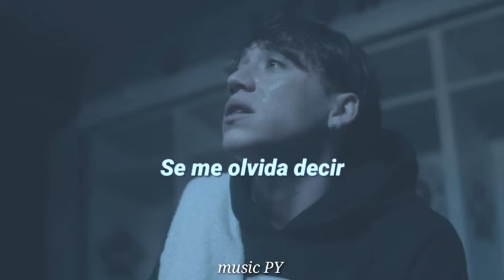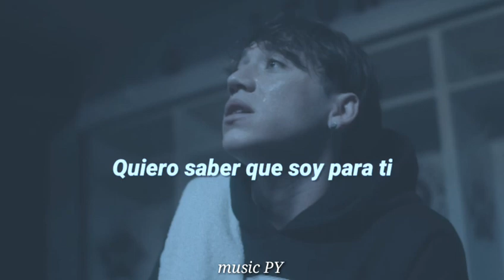Quiero saber que soy para ti Paulo Londra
letra

Quiero saber qué soy para ti
Porque siempre que no' vemos se me olvida decir
Que ando muy confundido, tu' besos son má' fríos
Y empiezo a creer que soy uno má' de tus amigos
Ando siempre en la nada, se hace de noche y no llama

Me dice "mejor mañana", que ya tiene otro' planes

Y yo esperaba ser el primero (Oh)

Tu plan A, no el tercero (Oh)

Pero estamo' lejos

De sentir lo mismo, es siempre lo mismo

Esperaba ser el primero (Oh)

Pero estamo' lejos

Esperaba por lo menos

Una indicación para ver cómo hacemos (Plo, plo, plo)

Si debo de mantenerme cerca o má' lejos

Porque ahora besa' rápido y antes era lento (Oh)

Ya no lo entiendo, 'toy que me pierdo (Pierdo)

En esa' noches cuando fumo y bebo

Parece que soy un zombi, ando medio muerto

Pasa que intento entenderte

Y no te entiendo, ¿cuál es mi puesto?

Si voy primero (Oh) o voy tercero (Oh)

No te entiendo, ¿cuál es mi puesto?

Ando muy confundido, tu' besos son má' fríos

Me dice "mejor mañana", que ya tiene otros plane'

Y yo esperaba ser el primero

Tu plan A, no el tercero (¡No!)

Pero estamos lejos

Esperaba ser el primero

Tu plan A, no el tercero

Pero estamos lejos (Oh)

(Es siempre lo mismo)